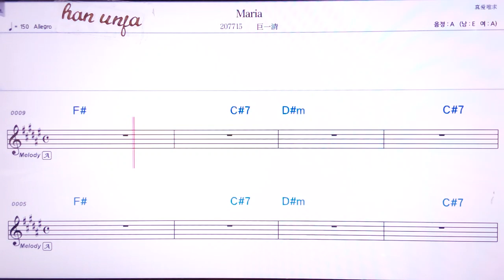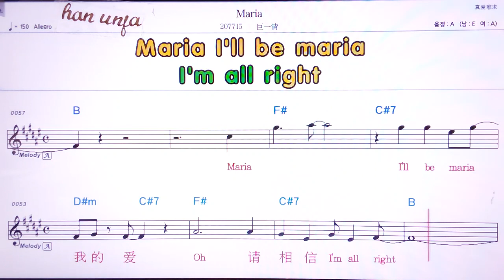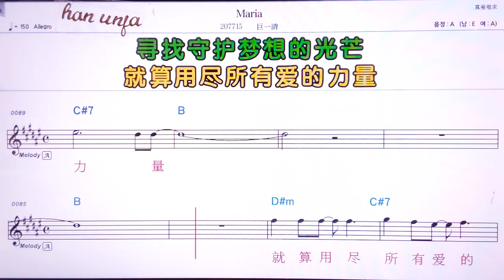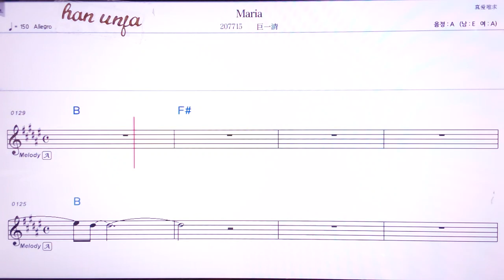💖화이니앤마마/ 👍MR,유투브 노래방,가라오케 악보 코드 가사 ,Karaoke,반주